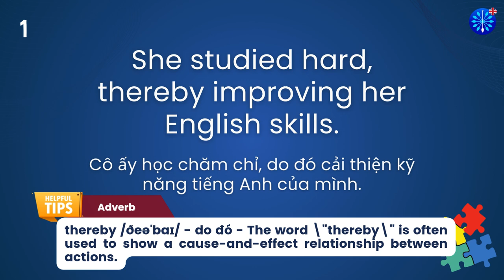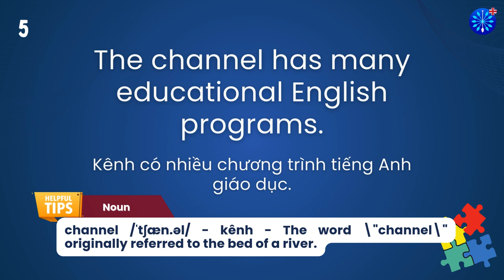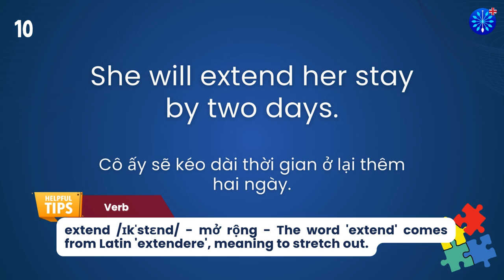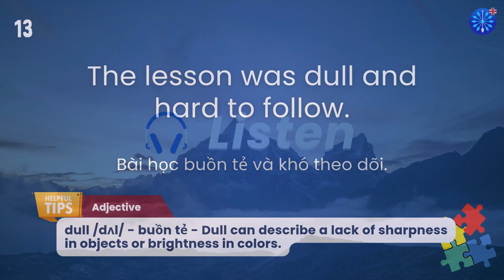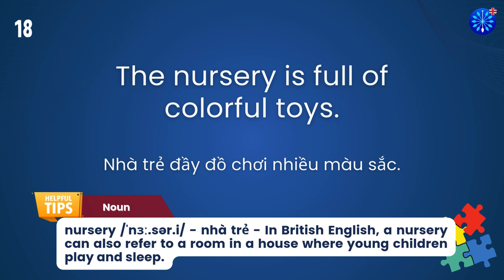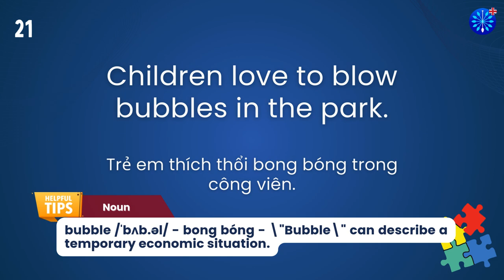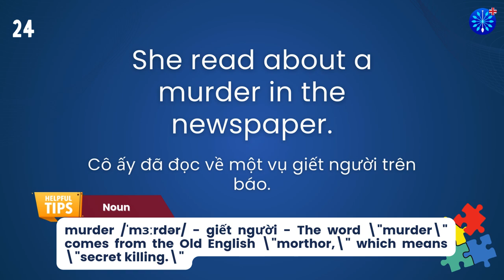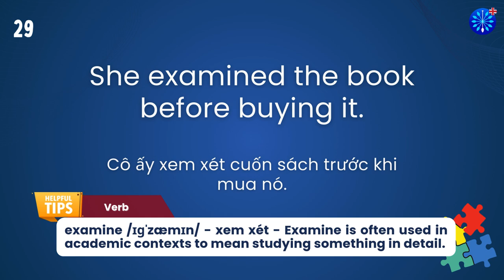Học Tiếng Anh | Từ Vựng Tiếng Anh IELTS Phần 25/100 | Perfect for IELTS Exam Prep | Words & Samples